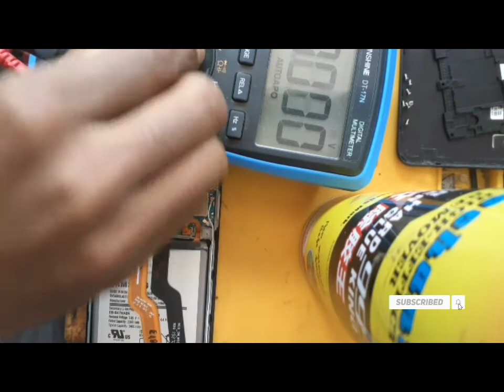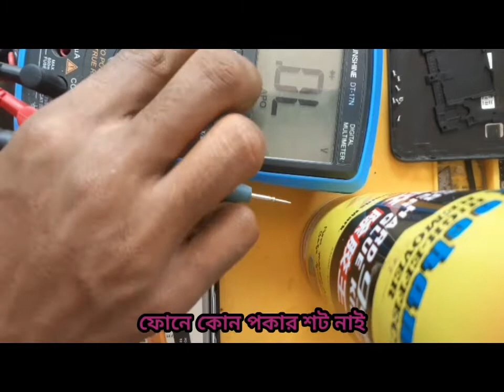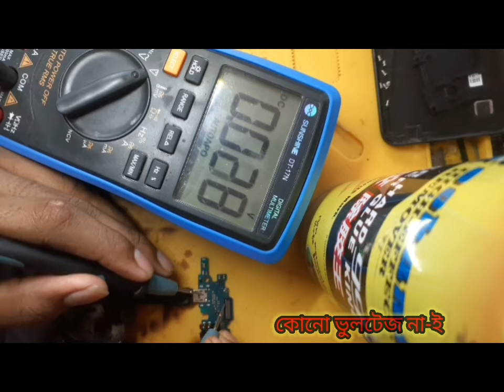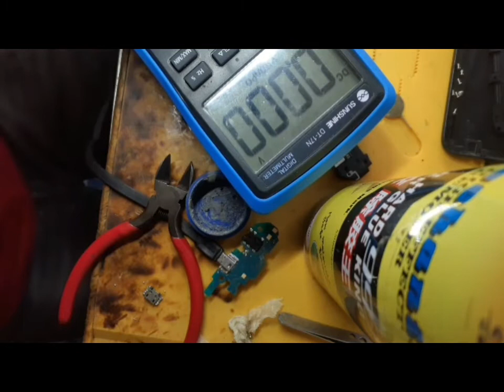Samsung m10, a10,no power||no charging ||dead solution 2021